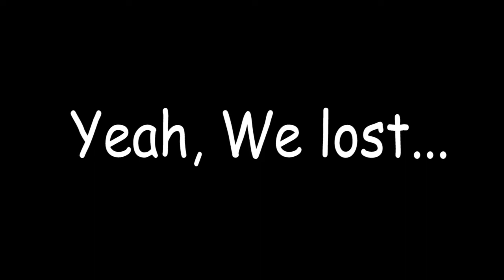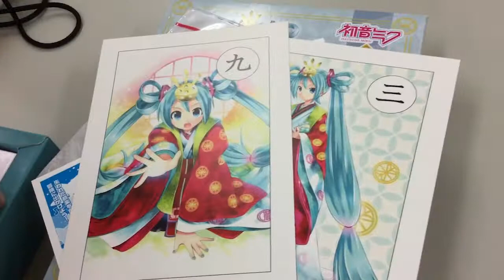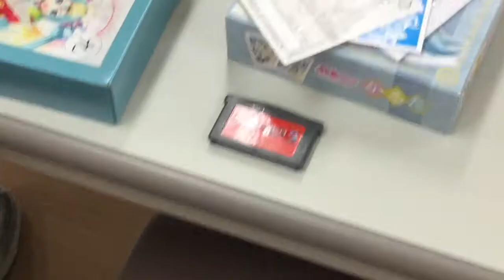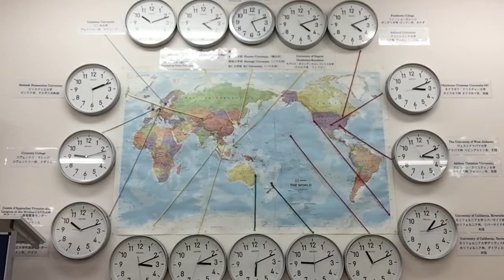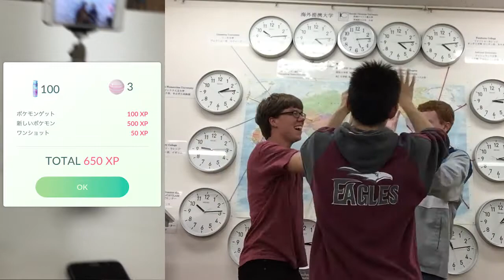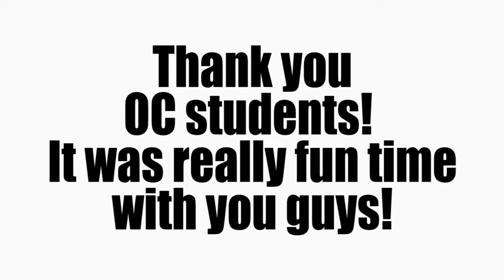Find a Mew with OC students in Japan!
Hi everyone two weeks ago, I played Pokemon go with OC students!
It was really fun time with them because recently I'm busy for doing job hunting, and I couldn't make a time to make a video with them.
As you can see they really enjoy spending a good time in Japan!

Also, Mew was appeared last times video. so this time, I tried to find it and catch it!! that was very fun!!
Did you get mew yet? if you didn't please check out this video.

To OC students
Hi everyone! first I'm really sorry for I couldn't make a time to hang out
with you guys more time. I wish I wanna play Pokemon go more. I hope you guys got really good time in Japan. next time I in America, let's meet and make more awesome video!!
Thank you for coming to Japan!